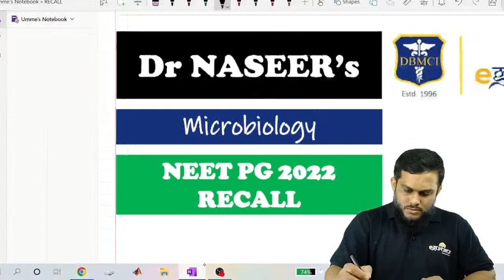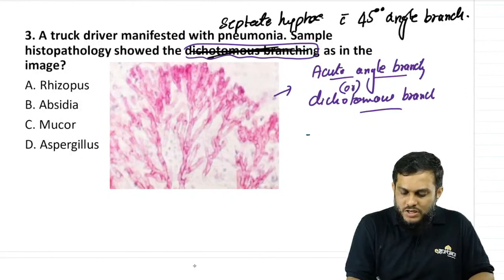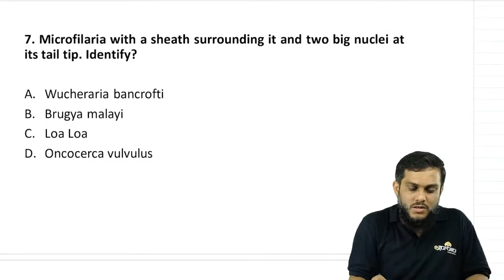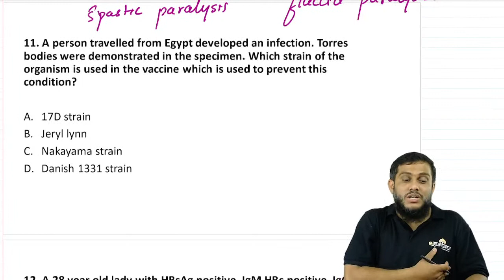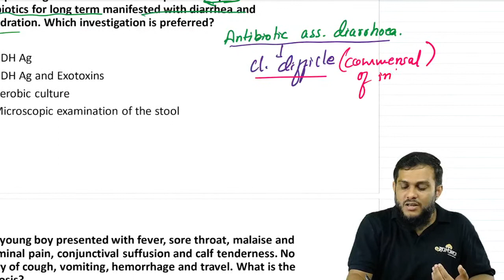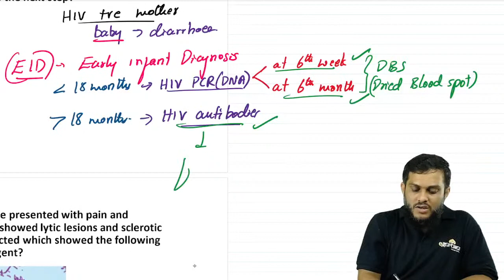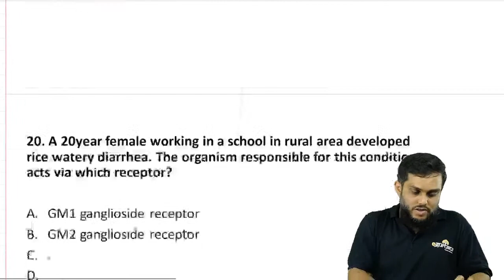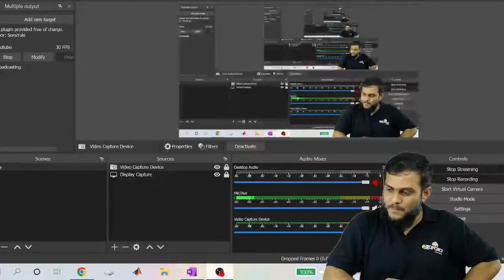NEET PG MAY 2022 | Recall Questions in Microbiology | Dr Abdul Naseer | DBMCI 94% Strike Rate.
DBMCI stands upright with pride since 1996, for none other than its outstanding results.

In this video, Dr Abdul Naseer is discussing NEET PG MAY 2022, Questions of Microbiology. 94% of the questions were from eGurukul Notes 2.0.

Download the latest eGurukul 3.0 and attempt more questions available on both IOS and Android